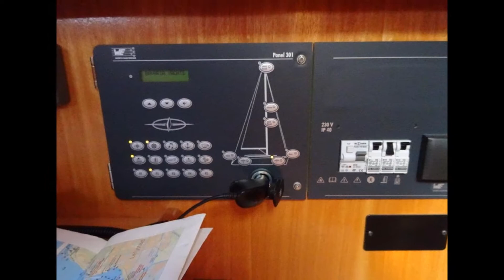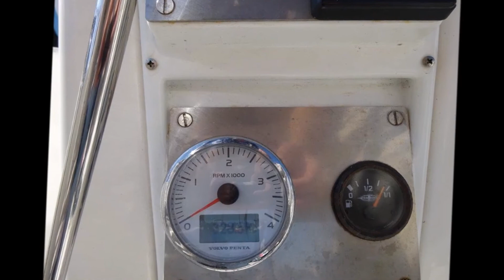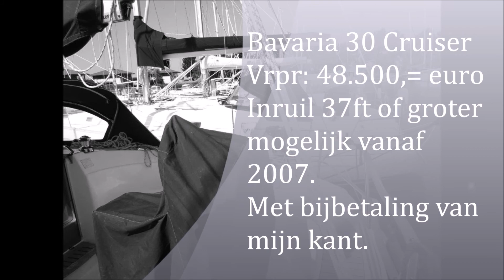Bavaria 30 Cruiser 2006 Inruil 37-3 38-3 mogelijk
Wij zijn op zoek naar een 37-3 of een 38-3. Graag een jong schip. Na 2007. Goed onderhouden en voorzien van de meest gangbare accessoires.  Heb je iets in de aanbieding? Laat het dan weten.